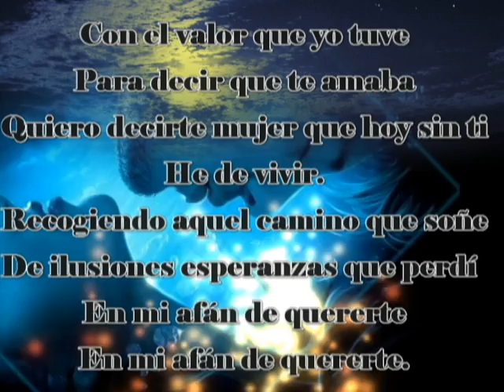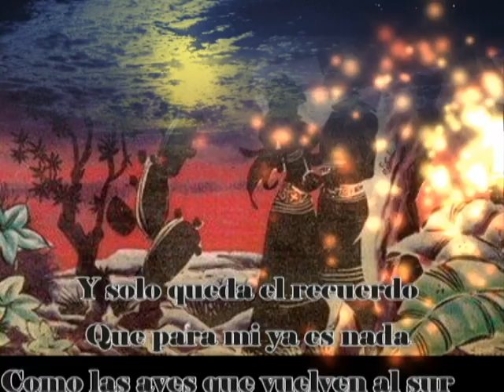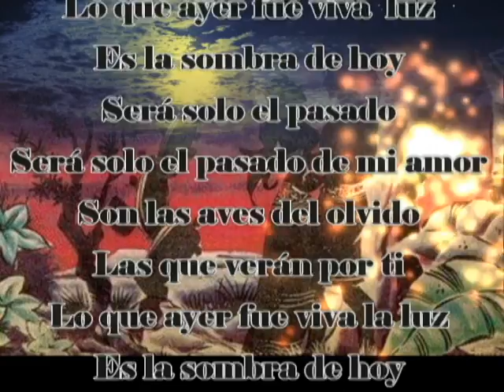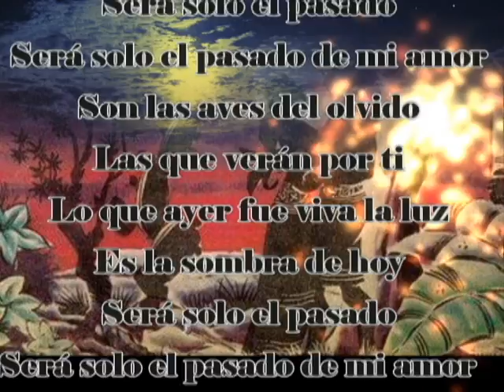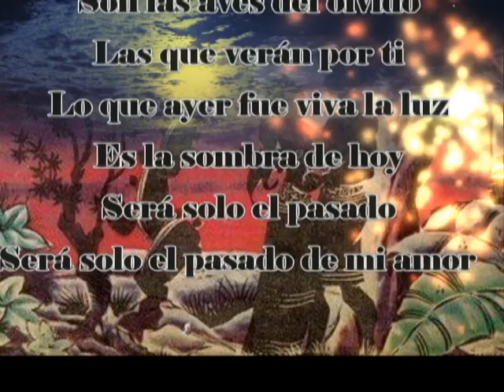En mi afan de Quererte - Canto Sur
Tema : En mi afan de Quererte
Autor: Pedro Arriola
Album: En tu Mirada
Con el valor que yo tuve
Para decir que te amaba
Quiero decirte mujer que hoy sin ti
He de vivir.
Recogiendo aquel camino que sembré
De ilusiones esperanzas que perdí
En mi afán de quererte
Y solo queda el recuerdo
Que para mi ya es nada
Como las aves que vuelven al sur
He de vivir.
Olvidando aquel desvelo que apreté
Cuando el cielo lo soñaba para ti
Son las aves del olvido
Las que verán por ti
Lo que ayer fue viva la luz
Es la sombra de hoy
Será solo el pasado
Será solo el pasado de mi amor
Pedro Arriola "Mi afán de quererte" es una canción que compuse para el primer disco de "Canto Sur" y fue, además, nuestro primer éxito, pues el año de su debut, 1998, fue elegida como "La canción del año" por Radio Nacional del Perú. Ahora es tuya, Malujita linda.